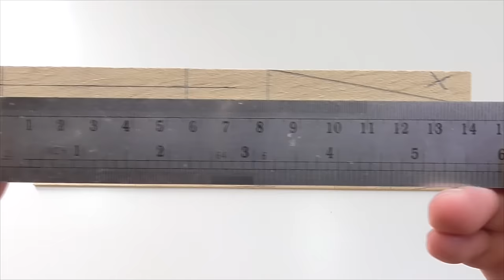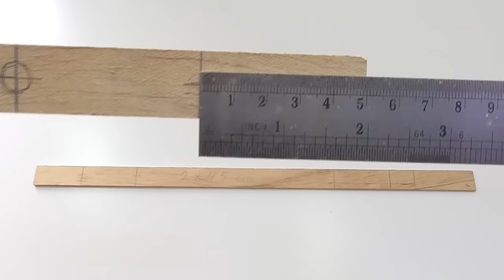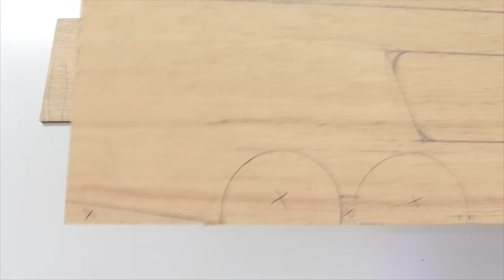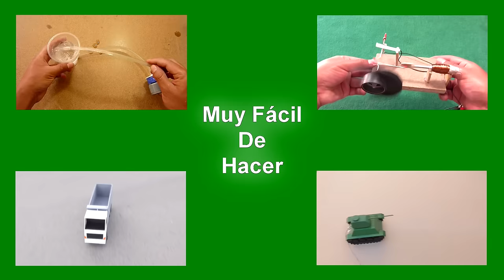Cómo Hacer Un Minibús RC Casero (muy fácil de hacer)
¡¡Hola amigos!! En este video haremos un mini bus eléctrico en casa.

►Materiales ⇩

➫Madera triplay o otro material
➫Varios engranajes de plástico
➫Alambre de 2 o 3 mm de grosor
➫Pegamento instantaneo
➫8 tapas de plástico
➫2 motores
➫2 lapiceros
➫1 paliglóbo
➫Foamy grueso
➫Circuito RC emisor y receptor
➫Una batería
➫Un interruptor
➫Pinturas

►Otros

➫Regla
➫Taladro
➫Plumón
➫Sierra de mano
➫Alicate

►Más videos ⇩